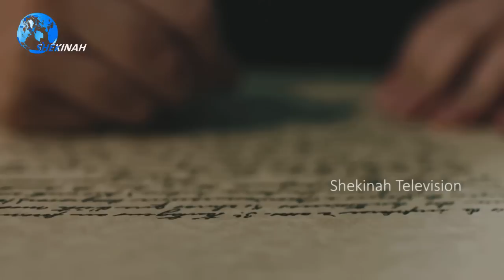പന്ത്രണ്ടാം പീയൂസ്‌ പാപ്പയെ ബോംബ് സ്ഫോടനത്തിൽ നിന്ന് രക്ഷിച്ച സിസ്റ്റർ മരിയ നതാലിയ | EP 28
പന്ത്രണ്ടാം പീയൂസ്‌ പാപ്പയെ ബോംബ് സ്ഫോടനത്തിൽ നിന്ന് രക്ഷിച്ച സിസ്റ്റർ മരിയ നതാലിയ